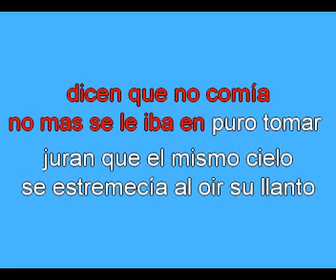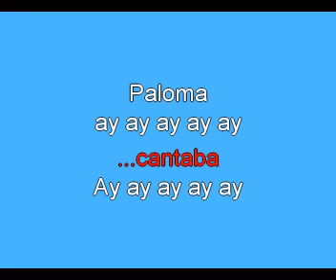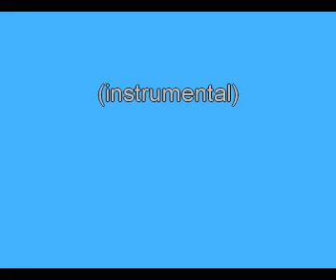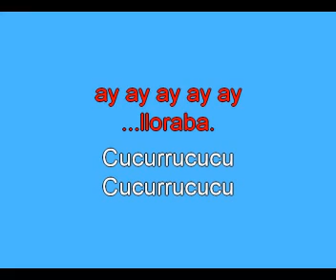Julio Iglesias - Cucurrucucu Paloma (MIDI karaoke)